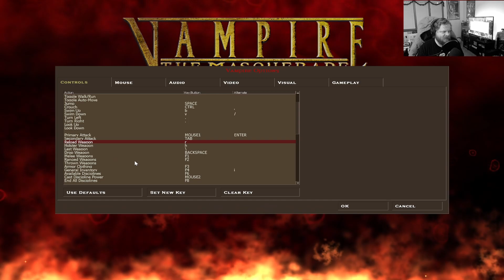Vampire: The Masquerade - Bloodlines (pt.10/Finale) - Eat the Bloodsuckers!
In which we escape the blood hunt out against us and pay a visit to Ming Xiao and the Prince in our bid to reach the credits. Upfront, we give the ridiculous Ming boss fight many tries and eventually have to go god mode on her. And similar with the boss fight against "The Sheriff", although, one of those attempts, we did kill him! But then we got shot to death by some side enemy. Haha. But we manage to reach the credits, but not before giving the Prince a little surprise.